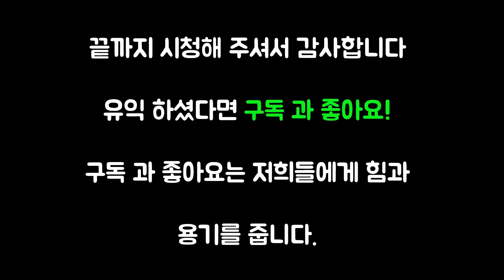손쉬운 와이퍼 교체방법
[현대자동차 전문 유튜브 채널] 입니다
저희 유튜브 채널은 현재와 미래의 운전자 모두가 스스로 정비 지식을 쌓고 직접 정비를 할 수 있는 능력을 키우는 유튜브 방송입니다. 처음부터 꾸준히 시청하시면 충분히 정비할 수 있는 능력이 생깁니다.  앞으로 많은 관심과 댓글은 저희에게 큰 힘이 됩니다.